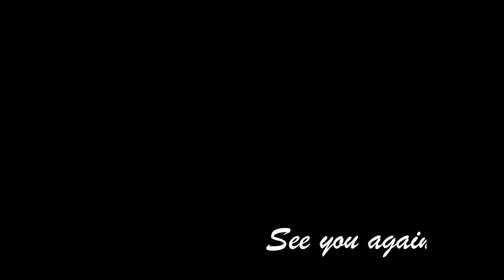【YouTubeの裏側】「台本、撮影、編集」1本の動画が出来るまで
【目次】
0:00　はじめに
0:29　本日の内容
1:08　裏側の様子
6:19　アップロードの様子
8:34　作業完了

使用していた撮影機材を紹介している記事